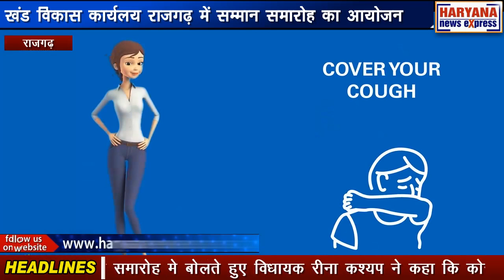हिमाचल : खंड विकास कार्यलय राजगढ़ में सम्मान समारोह का आयोजन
खंड विकास कार्यलय राजगढ़ में एक सम्मान समारोह का आयोजन किया गया। इसकी अध्यक्षता विधायक रीना कश्यप ने की। खंड विकास कार्यलय राजगढ़ के सभागार मे आयोजित इस सम्मान समारोह मे बोलते हुए विधायक रीना कश्यप ने कहा कि काेरोना काल में राजगढ़ विकास खंड के सभी अधिकारियों और कर्मचारियों ने अपनी जान की परवाह किए बिना दिन रात एक करके कार्य किया है। होम आइसोलेशन में रह रहे रोगियों के लिए दवा उपलब्ध करना, फोन पर उनका हालचाल पूछ कर उनका मनोबल बढ़ाना, होम आइसोलेशन किटों का वितरण, रोगियों की पहचान और उनकी सूचना एकत्रिकरण, कोरोना से मौत होने पर कोरोना प्रोटोकॉल के तहत मृतक के अंतिम संस्कार तक का कार्य खंड विकास कार्यलय के कर्मचारियों और अधिकारियों ने पूरी कर्तव्य निष्ठा के साथ निभाया है। इसके लिए सभी बधाई के पात्र हैं। विधायक ने सभी अधिकारियों और कर्मचारियों की भूरी भूरी प्रशंसा करते हुए कहा कि पूरे कोरोना काल के दौरान राजगढ़ के किसी भी क्षेत्र से कोई शिकायत सामने नहीं आई और कोरोना का कम असर यहां देखने को मिला। इस मौका पर बोलते हुए खंड विकास अधिकारी अंरविद सिह गुलेरिया ने कहा कि यहा सभी कर्मचारियों एवं अधिकारियो ने करौना डियुटी के साथ साथ अन्य कार्य को निपटाने मे भी अपनी अहम भूमिका निभाई जिसके परिणाम स्वरुप करौना काल के लगभग चार महीनो मे मनरेगा के तहत लगभग छहं करोड रूपये के विभिन्न विकास कार्य संपन हुये और लोगो को करौना काल मे उनके घर द्वार रोजगार उपलब्ध कराया गया ।इस मौका पर सभी 26 पंचायत सचिवो,10 ग्राम रोजगार सेवको ,9 तकनीकी सहायको ,व करौना डियुटी मे लगे 5 शिक्षको के साथ साथ ख़ड विकास कार्यलय के सभी 19 अधिकारीयो व कर्मचारियों को प्रमाण पत्र देकर सम्मानित किया गया इससे पहले रीना कश्यप को शाल व टोपी देकर पंचायत समिति की चैयरमैन सरोज शर्मा को शाल पहना कर पंचायत समिति के उपाध्यक्ष जितेंद्र अत्री को टोपी पहना कर तथा विधायक रीना कश्यप ने खंड विकास अधिकारी अरविंद सिह गुलेरिया को भी स्मृति चिन्ह देकर सम्मानित किया और सभी कार्य का श्रैय उन्है दिया।